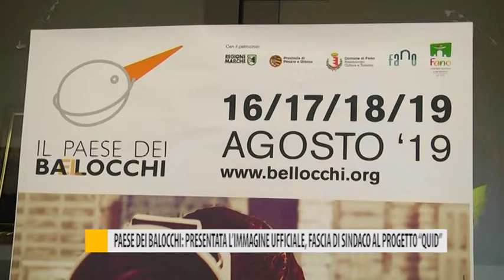Paese dei Balocchi: presentata l'immagine ufficiale, fascia di sindaco al progetto "Quid"